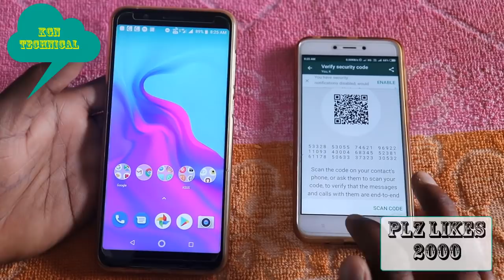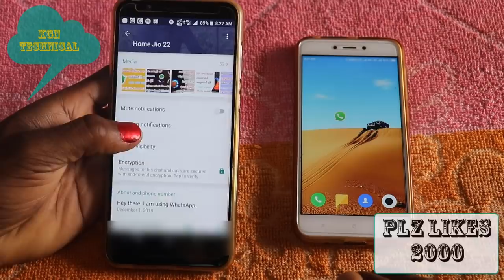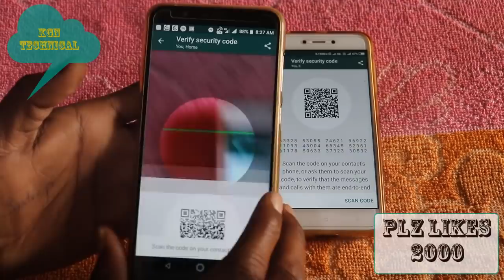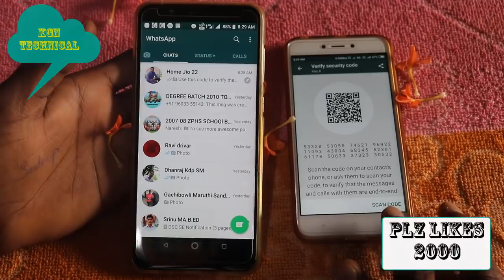ప్రతి వాట్స్ అప్ యూజర్స్ కచ్చితంగా ఈ సెట్టింగ్ చేయాల్సిందే || WhatsApp most important setting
ప్రతి వాట్స్ అప్ యూజర్స్ కచ్చితంగా ఈ సెట్టింగ్ చేయాల్సిందే || WhatsApp most important setting for all WhatsApp users

 కేజీన్

In Telugu kgn technical